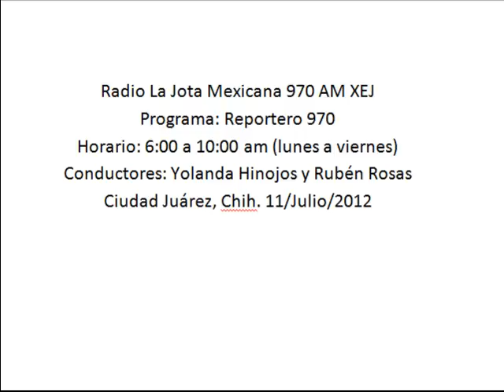Sigue en aumento accidentes viales en la ciudad, existe falta de conciencia en conductores